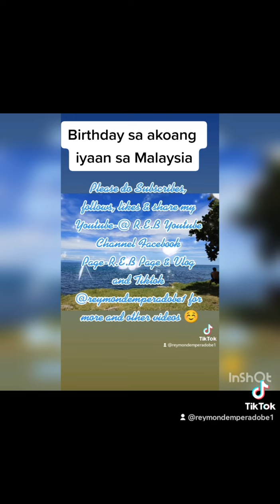PART 1 OF 3 Adlawng Natawhan sa akoang isa ka pamilya sa layong dapit sayaw2x sa gamay...☺😊☺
Dor others and more videos sa Youtube Channel ko po please do subscribes at paki like, share and follow narin po yong facebook page and tiktok ko po God Bless Everyone 🙏☺🙏

R.E.B Page & Vlog